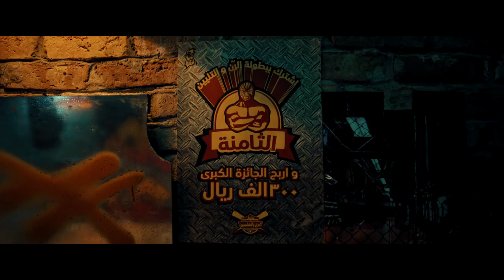Sattar | Comedy and Action | Official Trailer | Arabic Movie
Cast: Ibrahim Alhajjaj, Abdul Aziz Al Shehri, Abdul Aziz Al Mubadala, Shahd Al-Qafary, Ibrahim Khairallah, Moaz Al Marri

Director: Abdullah Al - Arak

Language: Arabic

Subtitles: TBC

Genre: Comedy and Action

Synopsis: Saad, a young man who loves professional wrestling, gets excited when EEW, a professional wrestling promotion, announces that they're holding auditions in Riyadh. Saad goes to the audition hoping to become a Saudi wrestler and then start his global journey from Riyadh to success. He fails in the auditions conducted by EEW, but his luck has not completely run out as he meets Ali Hogan, an eccentric man who offers to be Saad's manager and promises to change his life. Sa'ad, with the help of Ali, joins smaller wrestling promotions in Riyadh, filled with different Saudi wrestlers, all with their own gimmick, in hopes of one day being good enough to join EEW and live out his dreams.